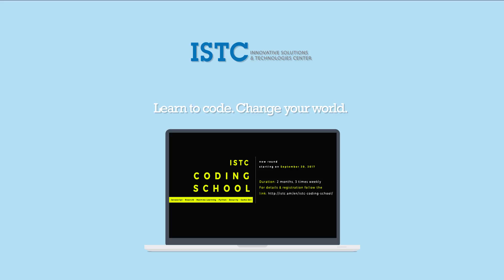ISTC Coding School